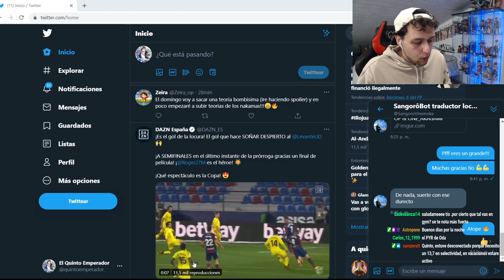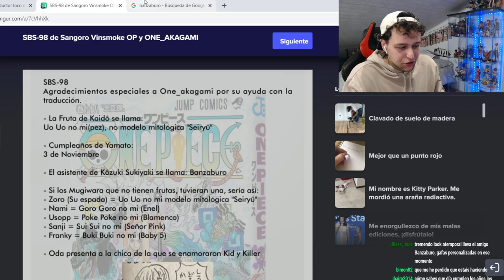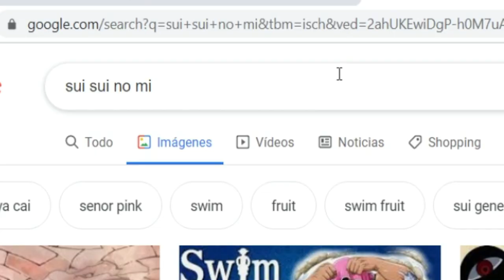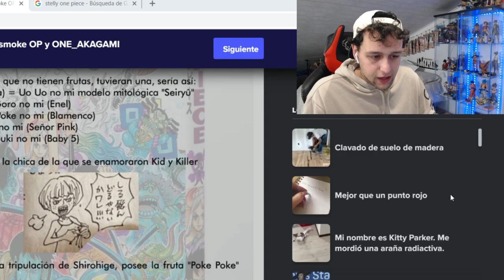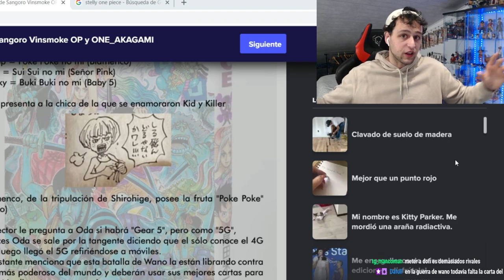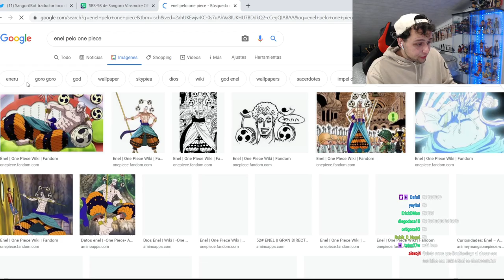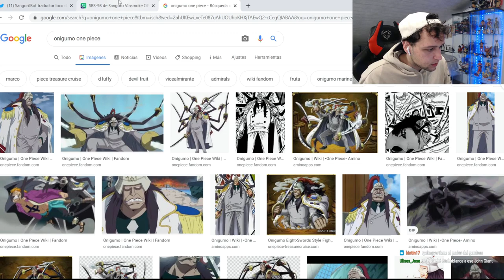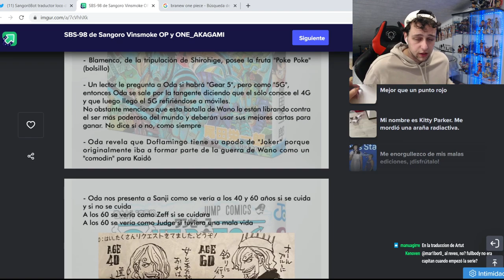DOFLAMINGO IBA A ESTAR EN WANO! - ONE PIECE SBS 98 REACCIÓN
Hola nakamas! Hoy os traigo el directo editado de ayer leyendo el SBS del nuevo tomo 98 de One Piece! Espero que os guste! Like y sub ;)
- COMPRA ONLINE DE QUINTO CLOTHING: